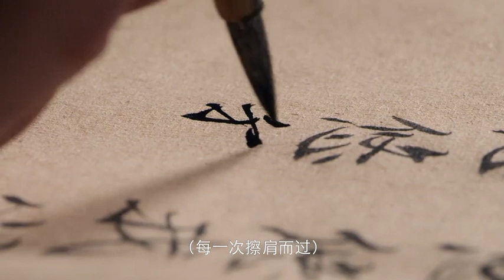鄰桌同學竟然是男同，斷袖王爺被告白又驚又喜，連自習時都在回憶甜蜜日常【长安少年行 The Chang'An Youth】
💖喜欢C-drama的朋友要支持正版哦，下载WeTV APP可以看全集正片： The video 剧名（Drama Name）：【长安少年行 The Chang'An Youth】

该剧讲述了市井厨娘沈依依为报答好友相知之恩，替嫁长安履行婚约，误打误撞进入尚艺馆，开启了一段破奇案、打贪官、寻真爱的青春之旅的故事